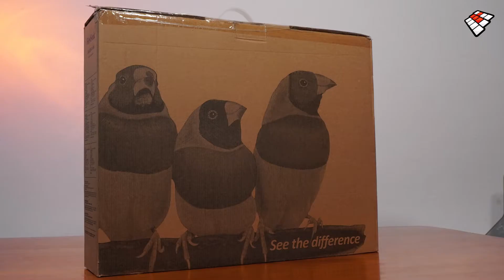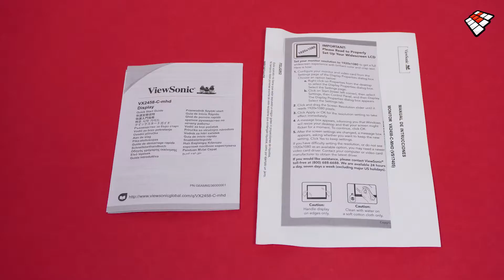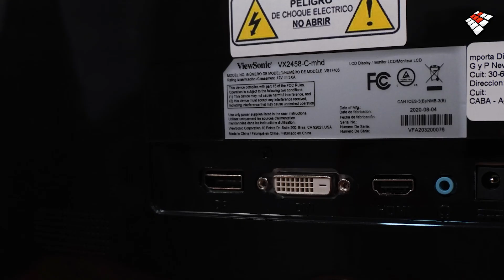Review Monitor VX2458-c-mhd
Échale un vistazo a este Review de nuestro monitor  VX2458-C-MHD de ViewSonic® es un monitor Full HD de 24" (23,6" visibles) con excelente relación precio-rendimiento, desarrollado para juegos y entretenimiento. Para obtener una ventaja competitiva y ganar el juego, la tecla de acceso rápido de Game Mode optimiza el juego para FPS, RTS y MOBA. Además, cuenta con todas las ventajas necesarias para dominar todas sus misiones.